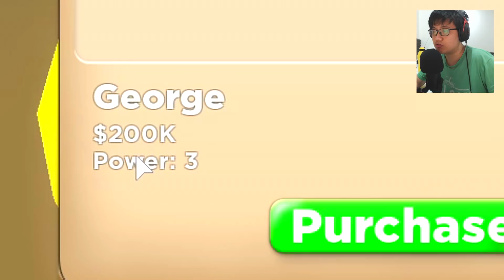NGULI ROBLOX DULU BOS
Game: Roblox Construction Simulator

Hai kawan!
Hari ini aku bakal main Roblox Construction Simulator.
JADI KULI PISANGGG

Roblox
Roblox Indonesia
BeaconCream